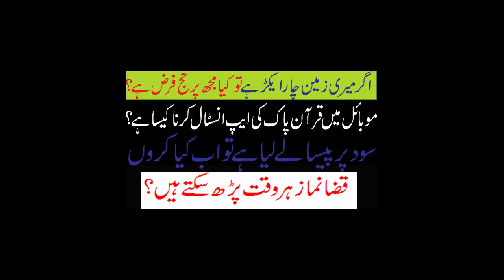Mobile main Quran Pak ki APP Install krna kesa hai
Is channel main daily Sawal jawab ki videos dekh sakain gy aur islamic videos hongi.agr ap main sy kisi ko bhi koi problem ho deeni masla pochna ho tu ap hamain comment kr sakty hain apka naam show nahi kia jaye ga.Is channel main apko jo bhi deni masla btaya jaye ga wo Quran aur Ahadess k mutabiq btaya jaye ga.

Kisi bhi Wazifa ka 100% result k liye apko 5 waqt ki namaz prhni hogi.Allah k hazoor dua ha k Allah hum sb ki Preshaniyan door farmaye aur hamaraye gunah maf kr day.

Ap hamari video ko ziyada sy ziyada Like aur Share krain ta k baqi sb Muslims ka faida ho saky.Is Channel main apko daily basis pr islamic videos,Latest islamic baya,Bayan videos,aur bohot si achi islamic videos milain gi ap sy dobara guzarish hai k channel ko Subscribe bhi kr lain aur Video ko Like aur Share bhi kr dia krain.

● Note : All ©Copyrights  Are Reserved By This Channel. If Any One Will Try To Use Our Content Then They Will Face a Strike In That Case.

We Need Your Support. We Would Love To Hear From You.